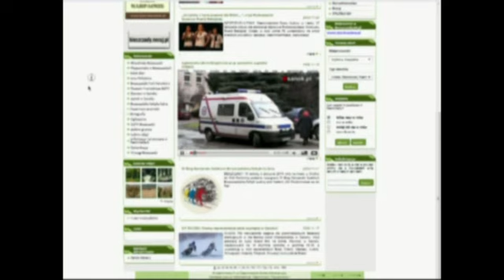esanok.pl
Mecz Sanockiej Ligi Uni-hokeja pomiędzy Esanok.pl a Faher Automatyką